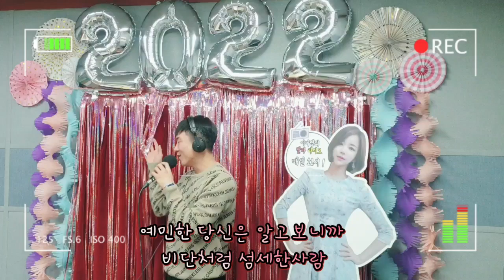[설특집 히트곡 바꿔 부르기] 나태주가 부르는 신인선의 '신선해'/이미엽의 랄라 라디오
2022년 2월 2일 수요일
국방FM 이미엽의 랄라 라디오에서
트롯계의 절친, 나태주 * 신인선의 '형제의 란'이 있었으니! 얼쑤~
신선해~ 신선해! Fresh한 남자
형님 나태주가 부르는 신인선의 히트곡 '신선해'
감상하시죠!

좋을수록 댓글! 조회수 팍팍 올려주시면
편집하느라 잃은 엽디 시력이 올라간다네요!
방송출처 : 국방FM 이미엽의 랄라 라디오
방송시간 : 매일 오전 11시
방송 날짜 : 2월 2일 수요일  설특집 '형제의 란'
제작, 진행 : 이미엽
작가 : 홍미가, 김아현